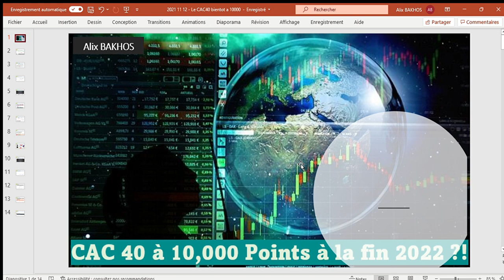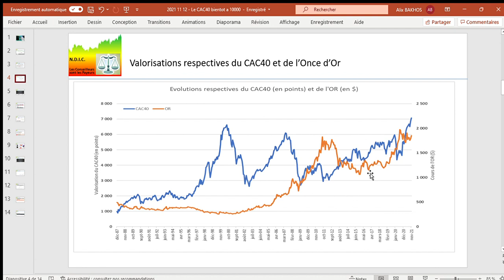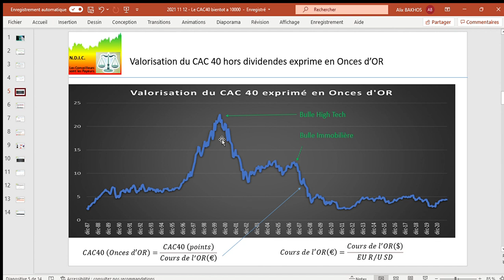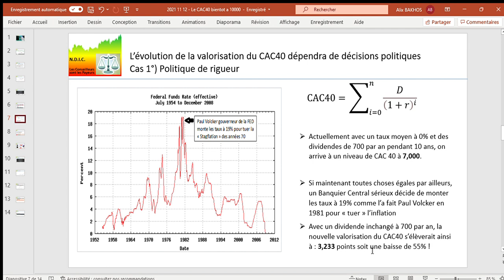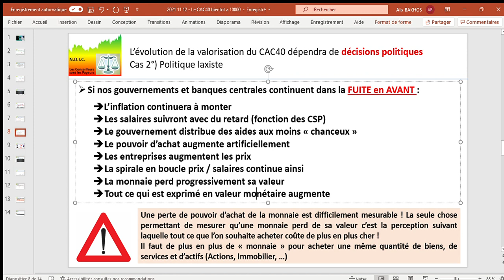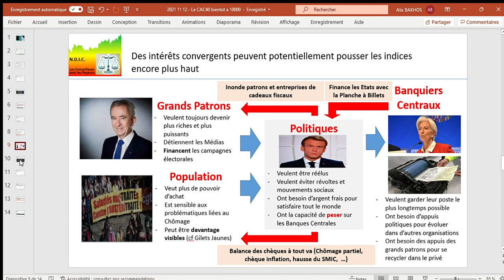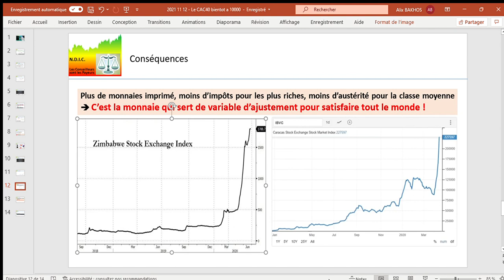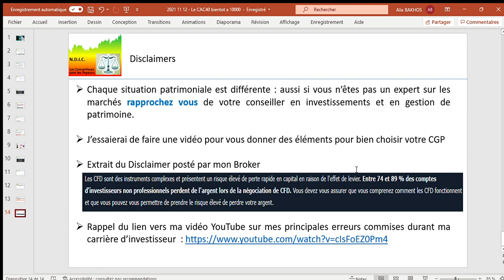Le CAC40 à bientôt 10,000 points !?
Cette vidéo au titre provocateur a pour objectif de vous donner des pistes de réflexion sur la direction que peut prendre le CAC40. Je vous explique scientifiquement et économiquement comment et pourquoi le CAC40 peut très bien passer de 7,000 points actuellement à plus de 10,000 points dans 1 an et même à 35,000 points à horizon 2025. Bien évidemment j'explique également pourquoi un changement de politique monétaire plus rigoureux peut aussi diviser la valorisation actuelle du CAC40 par 2.